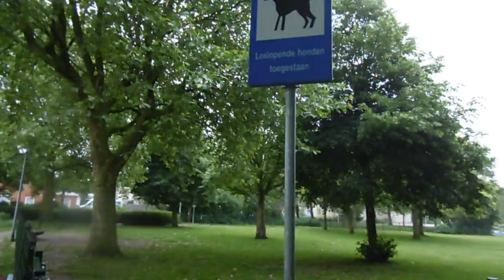Max & Lovely aan het zwemmen #203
Hier laten we weer een kleine impressie zien van Lovely die nog klein was en dat Max een mooie sprong maakte en lekker aan het zwemmen was.

Afspeellijsten:
✖ VLOGS -
✖ PERSOONLIJK -
✖ TAGS & CHALLENGES -
✖ SHOPLOGS -